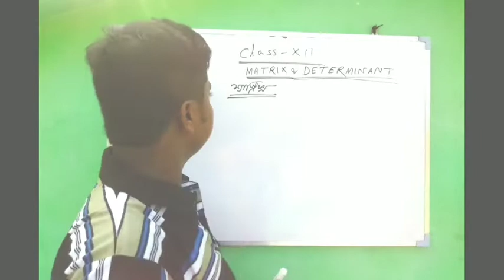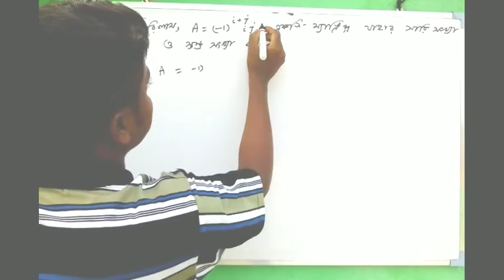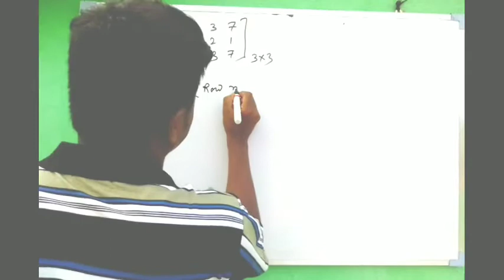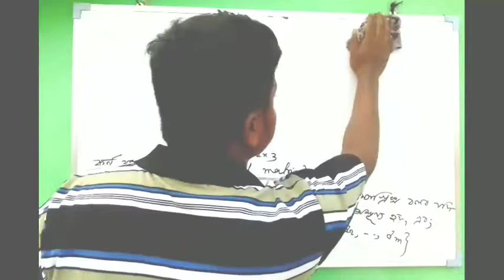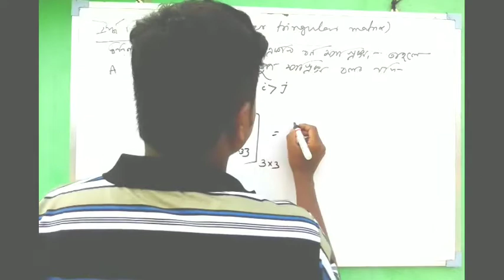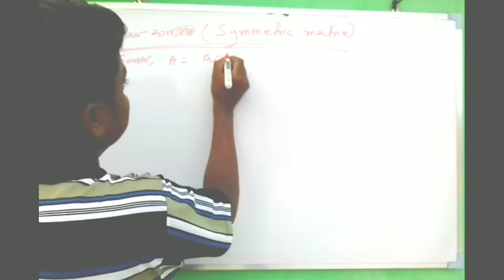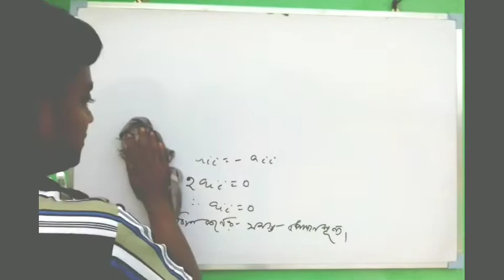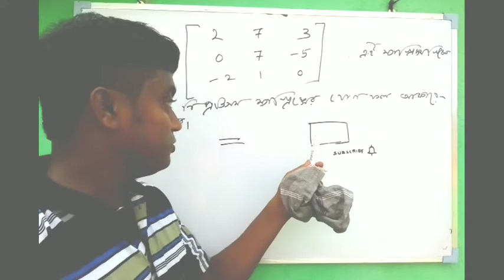Matrix and Determinant lecture 1 for class xii by Shyam sir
Platinum academy of science WhatsApp group link

Location : 1st Floor, Agradut Club, Raghunathpur, Jhargram, WB - 721507